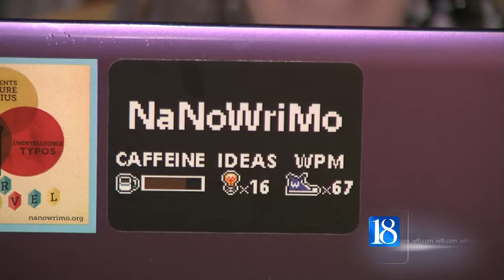NaNoWriMo Novel Writing Month